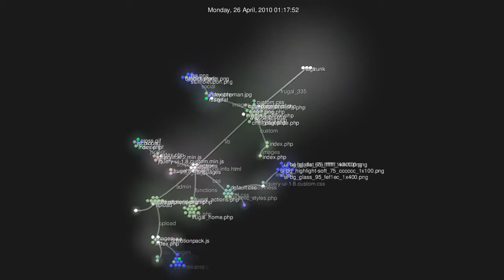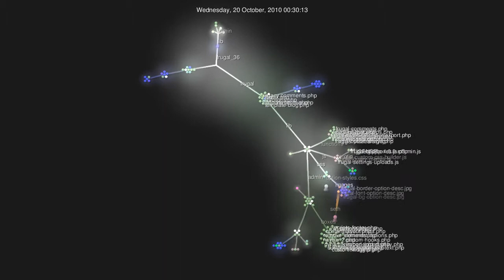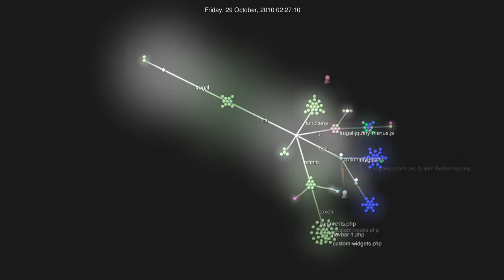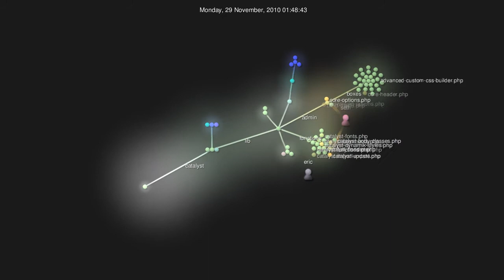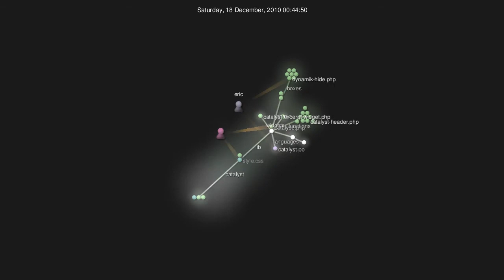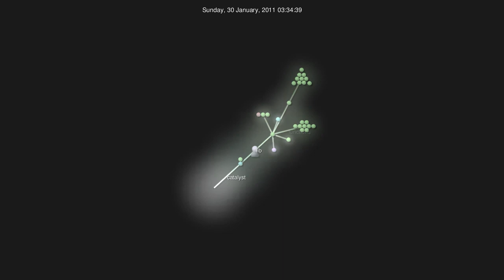Creating Catalyst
This is a visualization of the process of building Catalyst / Frugal during the collaboration between Seth Atwood & Eric Hamm from April 2010 to February 2011.

The video was created, using Gource, from Subversion Commit Logs.

Soundtrack: Boards of Canada - Aquarius